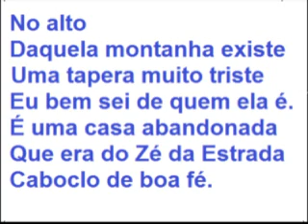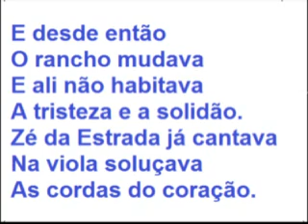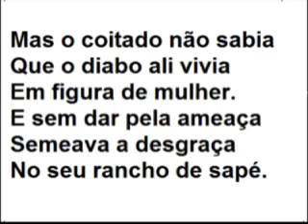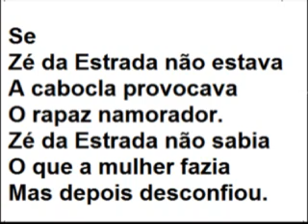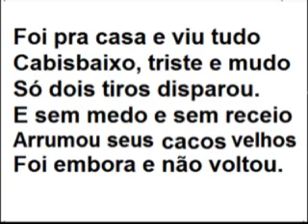VINGANÇA DE CABOCLO - Caçula e Marinheiro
CAÇULA E MARINHEIRO cantando a Toada-Canção VINGANÇA DE CABOCLO -- Gravação feita nos últimos anos da carreira desta grande dupla. Produção de Roberto Stanganelli. O autor citado nesta gravação é Nhô Celestino, compositor de muito pouco trabalho conhecido. Só posso citar "Meu Ranchinho" com Pedro Bento e Zé da Estrada e "Dois Morenos" com Tonico e Tinoco. Acontece que esta mesma música foi gravada em 1.962 pelas Irmãs Galvão com outro título e atribuído a outros compositores. O título com as Irmãs Galvão é "Zé da Estrada" e o autor, ou melhor, os autores são Príncipe Maluco e Carlos Petrillo. Príncipe Maluco ou João Petrillo eu sei quem foi. Foi o autor de "Toca Sino" a primeira música gravada por Nenete e Dorinho. Vamos descobrir quem será o verdadeiro autor desta toada-canção. Nhô Celestino ou Carlos Petrillo ou Príncipe Maluco ou João Petrillo que era o mesmo Príncipe Maluco.